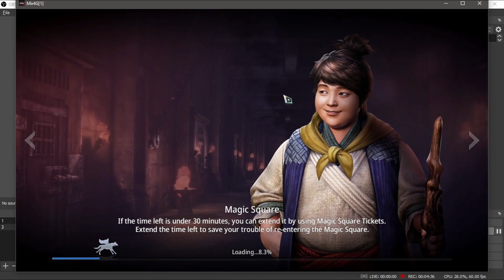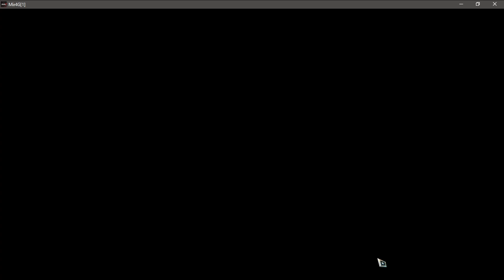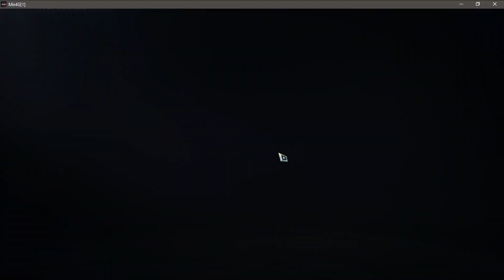MIR4: GUSTO MO BA NG EPIC SPIRIT? BEST SOURCE OF EPIC DRAGON STATUE | MAPAPAAGA ANG EPIC PET MO DITO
Kumusta mga idol? hahaha clan expe kayo palagi ah, importante yan. Wag kayong male-late hahaha sayang loots jan. Eto good source ng Epic dragon statue na pwede mong icraf doon sa bicheon castle para magkaroon ka ng epic pet pampalakas hahaha.